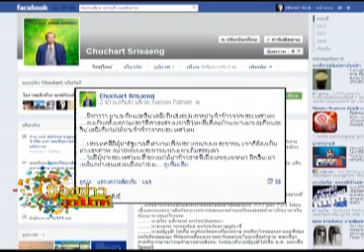ร้อยข่าวสุดสัปดาห์ 13 07 56 เบรค 2